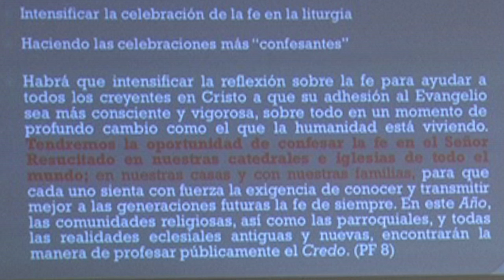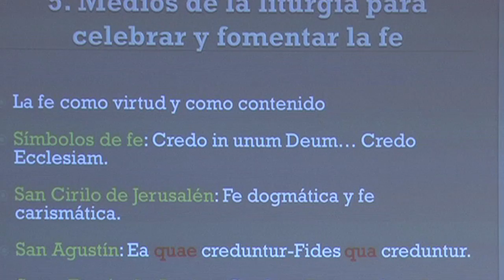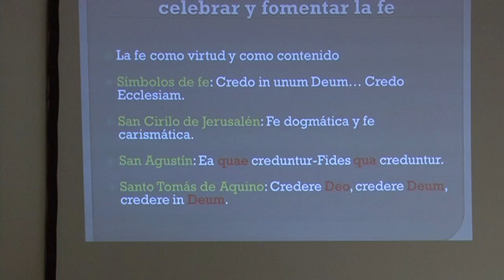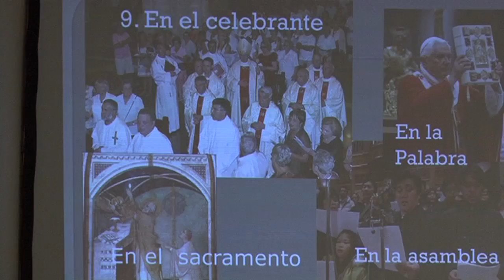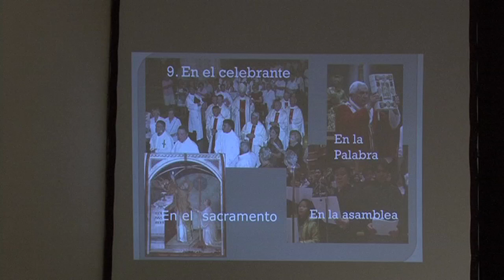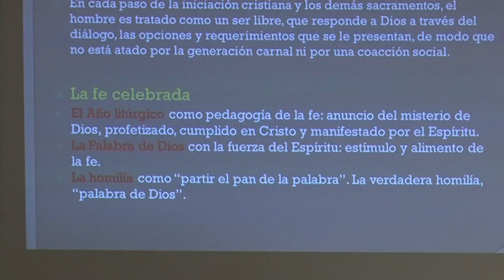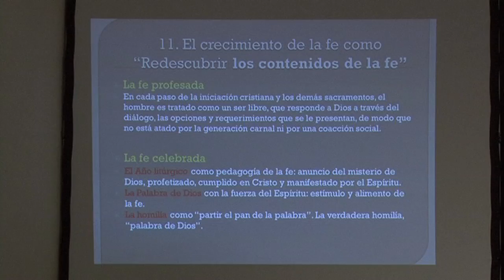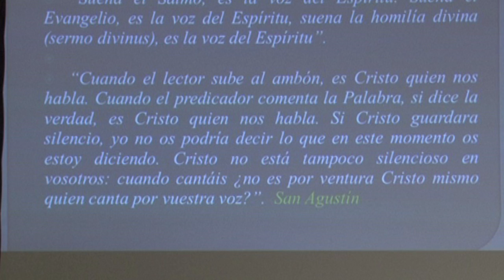Formación permanente para sacerdotes 2013-14: Conferencia D.Jaime Sancho Andreu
Formación permanente para sacerdotes 2013-14:
"¿Cómo reavivar la fe en Jesucristo y crecer en ella?" por D.Jaime Sancho Andreu